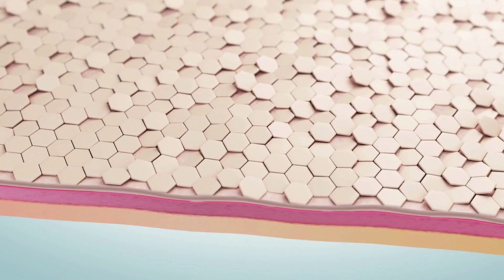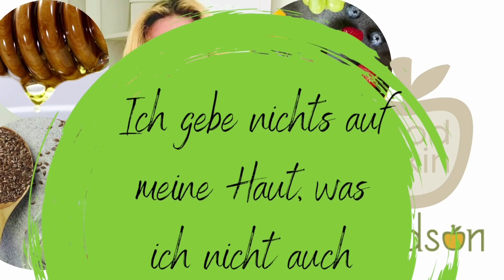Die Geheimformel: food4skin® für ewige Schönheit ☺💋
Egal im welchem Alter schön und gesund aussehen? Ohne Botox und Hyaluronsäure? Ja, das geht!

Meine einzigartige und neue food4skin® Methode kombiniert wirksam die wissenschaftlich anerkannte Wirkung der europäischen Natur- und Kräuterkunde, mit den Weisheiten der Ayurveda  sowie den aktuellsten Trends der modernen Schönheitspflege. Verwendet werden ausschließlich Obst und Gemüse sowie Gewürze und natürliche Lebensmittel, die nicht industriell verarbeitet wurden.

In den letzten 18 Jahren und Reisen nach Indien, widmete ich mich voller Leidenschaft der holistischen Schönheitspflege, die sowohl Geist und Seele als auch den Körper betrifft. Natürliche Schönheit kommt von Innen.

Jeder Mensch ist einzigartig sowie unsere Haut und Gesundheit. Daher ist die food4skin® Methode individuell und einzigartig und richtet sich nach Alter, Lebenssituation sowie u.a. nach den Jahreszeiten. Die Techniken sind leicht erlernbar und in den Alltag bzw. in die Pflegeroutine integrierbar. Ihre Wirkung ist sofort sichtbar und ermöglicht eine selbst bestimmte und hoch wirksame Wirkstoffbehandlung der Haut.

Mit der food4skin® Methode nehmen Sie Ihre Hautpflege und Gesundheit selbst in die Hand und bieten ihr, im Einklang mit der Natur und seinen Ressourcen, die wahre Schönheit. Eine verjüngte, gesunde und strahlende Haut liegt nur in Ihrer Hand!